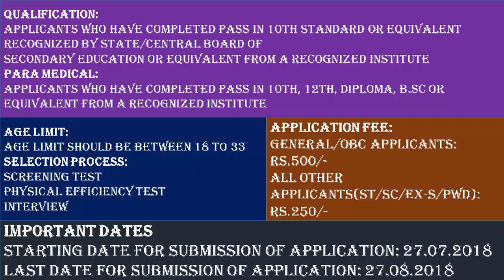Southern Railway Recruitment 2018 – 328 Safaiwala Posts | Apply Now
Employment Type: Railway Jobs
Job Location: Chennai
Total No. of Vacancies: 328
Name of the Post: Safaiwala

 Safaiwala
 Para Medical

Qualification:
 Applicants who have completed Pass in 10th Standard or equivalent recognized by State/Central Board of
Secondary Education or equivalent from a recognized Institute for Southern Railway Recruitment 2018.
Para Medical:
 Applicants who have completed Pass in 10th, 12th, Diploma, B.Sc or equivalent from a recognized Institute for Southern Railway Recruitment 2018.
Age Limit:
 Age Limit Should be between 18 to 33 Years
Selection Process:
The selection process for Southern Railway Recruitment is as follows,
 Screening Test
 Physical Efficiency Test
 Interview
Pay Scale:
 Safaiwala: Rs.29,390/-
 Para Medical: Rs. 34,240/-
Application Fee:
 General/OBC Applicants: Rs.500/-
 All Other Applicants(ST/SC/Ex-s/PWD): Rs.250/-
IMPORTANT DATES

Others Video :-